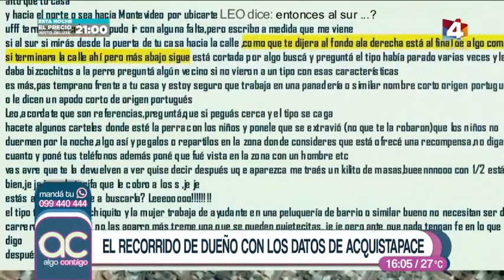Marcelo Acquistapace: La búsqueda de una perra robada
Ciclo de Marcelo Acquistapace en Algo Contigo - Canal 4. Montevideo, Uruguay.

Programa "Algo Contigo" - Emitido lunes 09/10/2023 (77° programa del ciclo)